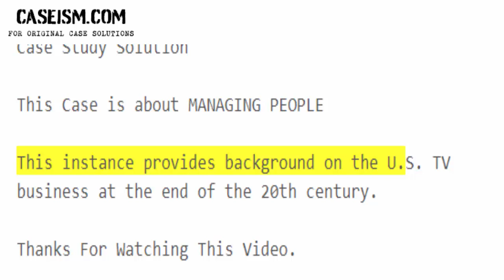Primer on the U.S. Television Industry Case Study Help - Caseism.com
This Case Is About Primer on the U.S. Television Industry Case Study Help and Analysis

Get Your Primer on the U.S. Television Industry Case Study Help at Caseism.com